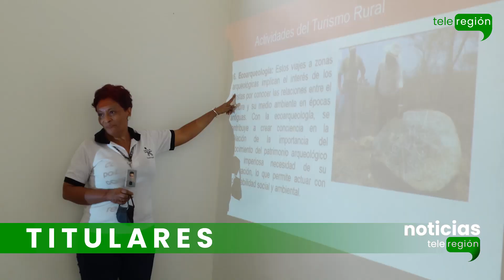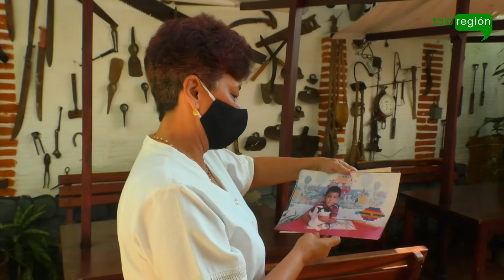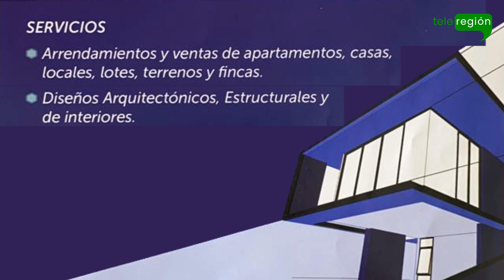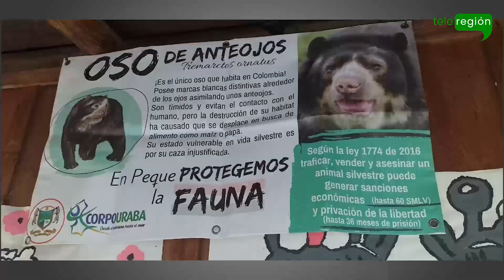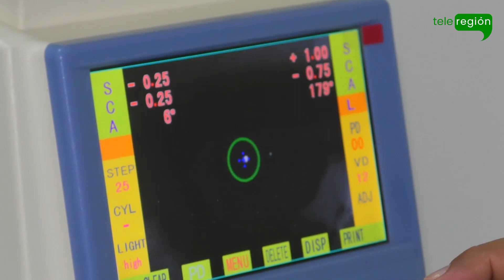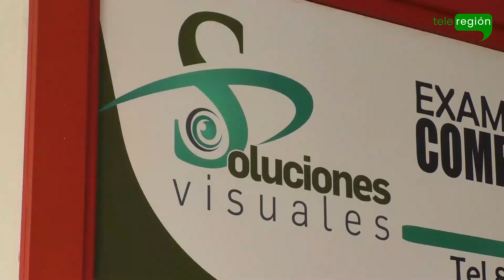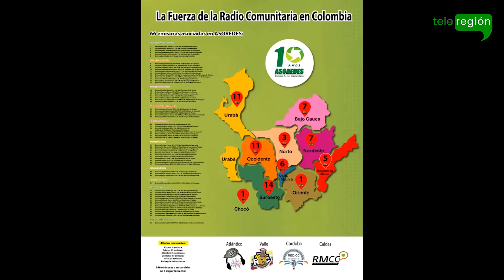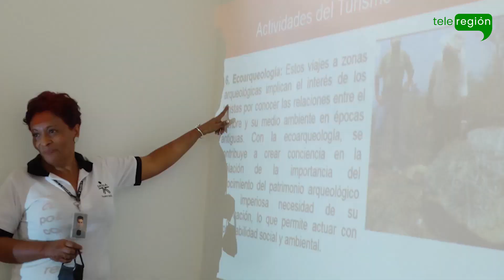TELEREGION NOTICIAS 29 DE NOVIEMBRE 2020